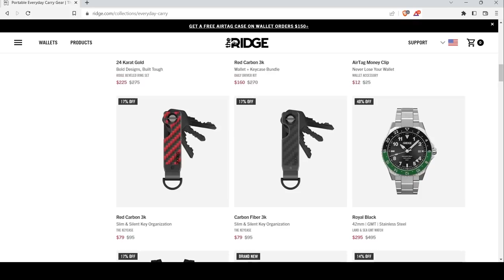"There’s Something Wrong With Exit 181" Creepypasta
AUTHOR & ARTIST:
► Written By: FormerTrenchCoat